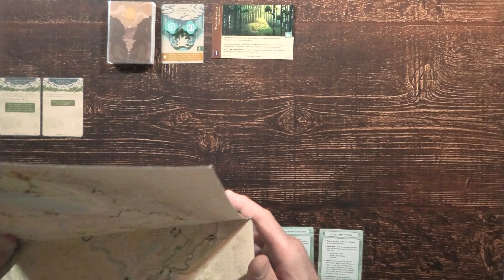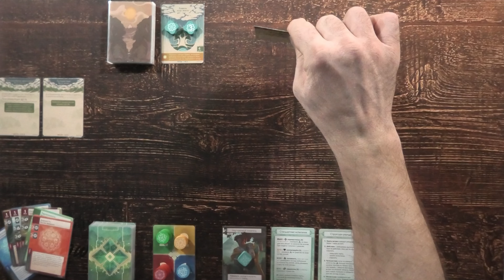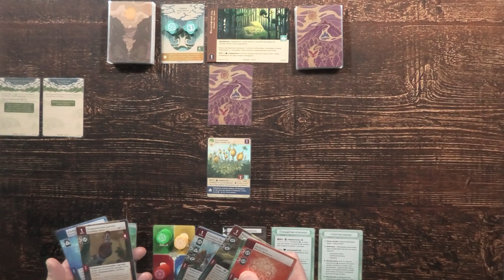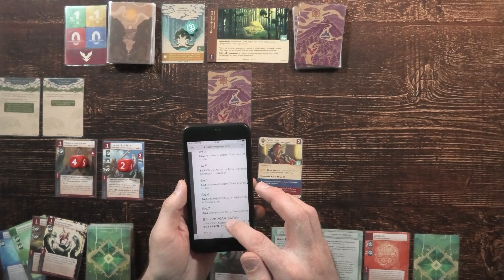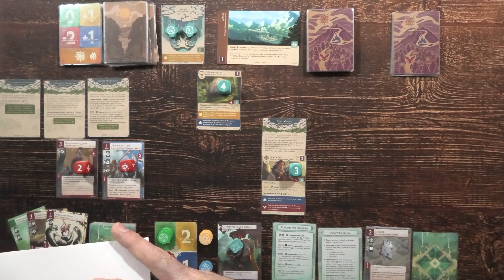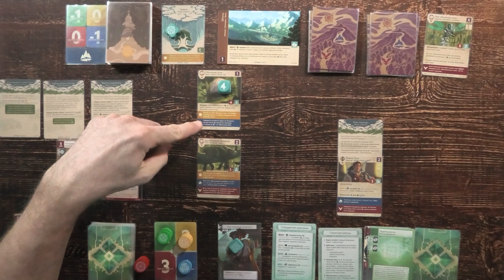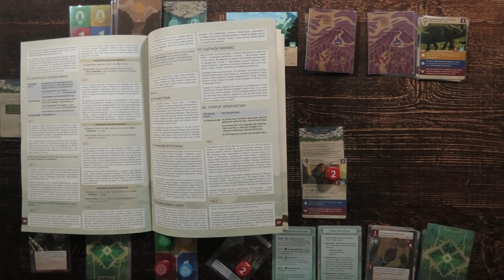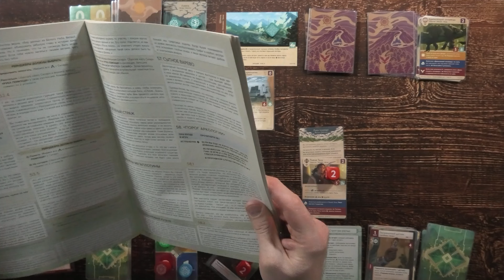Earthborne Рейнджеры - день 7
Видео №342 на канале "Пасьянс Show", в котором я продолжаю прохождение игры Earthborne Рейнджеры и играю 7-й день кампании.